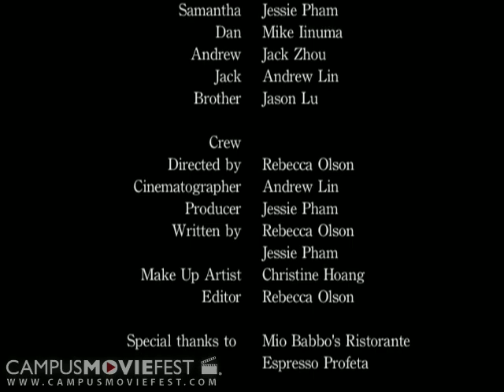Fine Line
Samantha receives a marriage proposal and contemplates whether it was free will or destiny that brought her to this point.

Created by rabbitsandrobots at University of California, Los Angeles in 2008 as part of Campus MovieFest, the world's largest student film festival.

Fine Line Cast & Crew :
Rebecca Olson - Captain
with
Jessie Pham
Christine Hoang
Jason Lu
Michael Iinuma
Andrew Lin
Jack Zhou